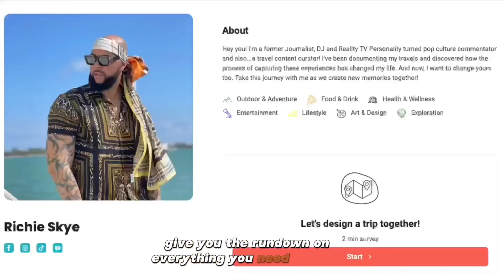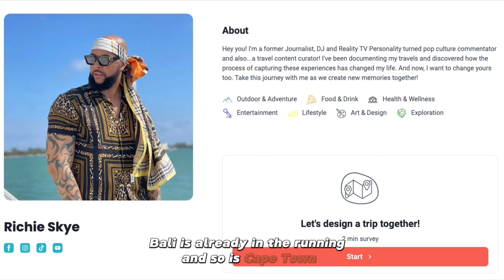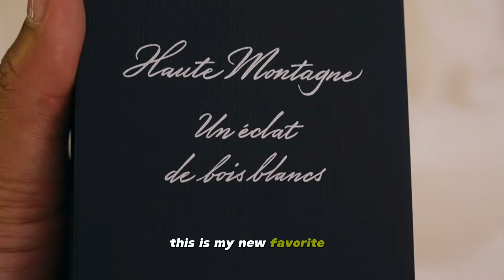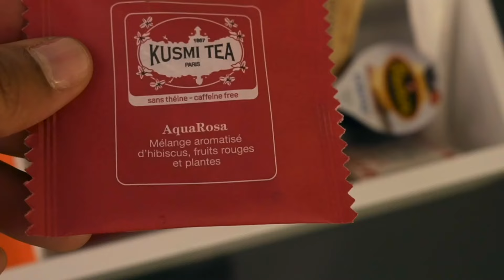TIPS FOR TRAVELING THROUGH SWITZERLAND! LAST NIGHT IN LAUSANNE! SWITZERLAND SAVED MY LIFE PART 9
Reflecting on our last day in Lausanne was probably when I really started to realize the impact on these recaps.  It was when I realized how much of an impact the trip was truly starting to have on me - and simply stated: the growth really started here.  It was something that I could feel as I was talking through our day.  For reference, we visited took a private Mercedes Benz C Class car service to Lavaux Vineyard Experience which is a UNESCO Historical World Site (which provides certain protections).  Our guide Laika educated us on the history of the vineyards, the different techniques for growing the grapes, as well as the details on the town of Vaud.  We stopped at La Maison Rose for our wine tasting and a great chat with the curator there.  Dinner was at L'ACCADEMIA which is just across the street from Hotel Chataeu D'ouchy, the castle where we stayed.

We used Kate from @meltedandmoved for our travel plans.